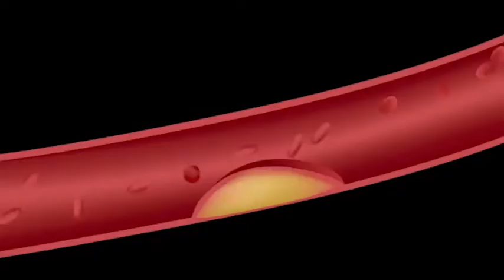Baja esos rollitos con el Termo T3 de Fuxion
¿Qué es THERMO T3 de FUXION?
Delicioso mix de tres tés con limón y extractos vegetales que promueve un óptimo metabolismo de las grasas; así como la generación de energía a partir de la grasa acumulada en el cuerpo. Por lo que contribuye a la reducción de medidas y la pérdida de peso.

¿Para qué sirve THERMO T3 de FUXION? Beneficios de su Consumo:
La formulación de THERMO T3 de FUXION te ayuda a:

Generar energía a partir de la quema de grasa.
Aumentar tu resistencia, por lo que es recomendable que lo consumas antes de una rutina de ejercicio.
Reducir la acumulación de grasa en el organismo.
Acelerar el metabolismo de grasas.

¿Qué contiene THERMO T3 de FUXION? Ingredientes naturales:
MIX DE TÉS (VERDE, NEGRO Y ROJO)
CETONAS DE FRAMBUESA
GARCINIA CAMBOGIA
L CARNITINA
CAFÉ VERDE
ÁCIDO ALFA LIPOICO
AMINOÁCIDOS
VITAMINA B6
CROMO

¿Quiénes deben consumir THERMO T3 de FUXION? Recomendable para:
Adultos y jóvenes y niños que deseen reducir medidas de manera natural.

¿Cómo tomar THERMO T3 de FUXION? Modo de uso:
Disolver el contenido de un stick en un vaso de agua fría (180 ml) y revolver bien.
Tomar 1 sobre al día, 15 minutos antes de hacer ejercicios o después de las comidas